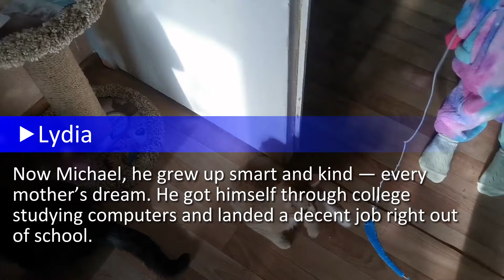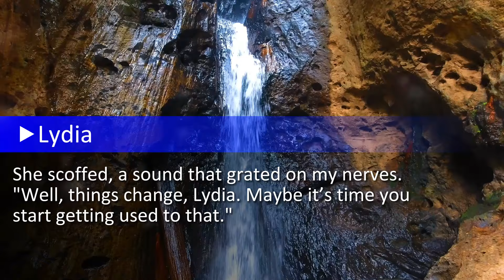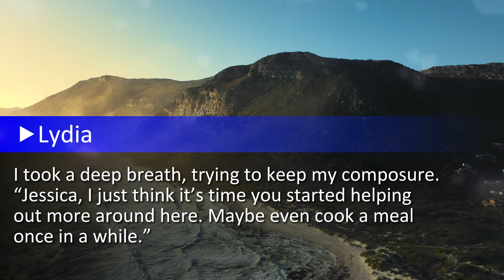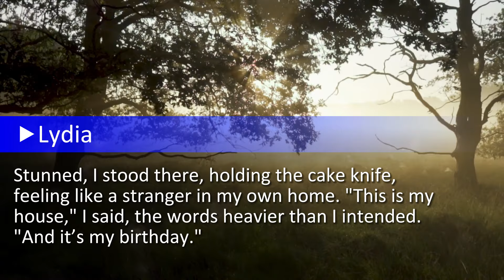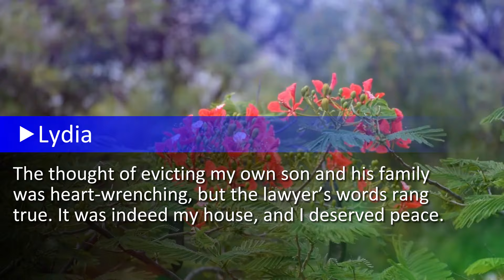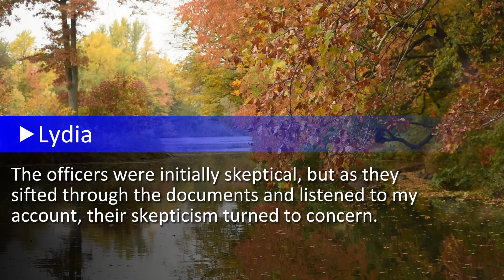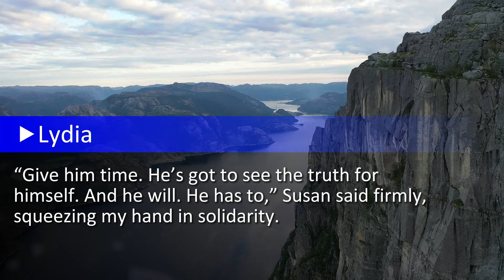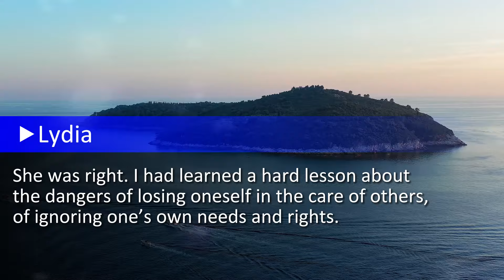My Son And His Wife Kicked Me Out In The Rain: "We're Tired Of You Whining! Cool Off Outside!.."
I’m Lydia, and I’ve lived a life that’s straight out of a storybook, minus the fancy trimmings. I was a teacher for most of my years, shaping minds and wiping noses. Life took a sharp turn when I lost my husband, Tom, in a car crash. Our son, Michael, was just seven then, and he became my whole world...